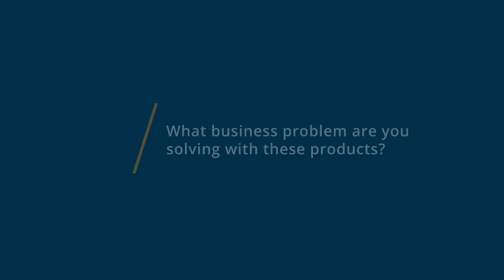Recruit CRM vs Zoho Recruit: Why I switched from Zoho Recruit to Recruit CRM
🥊  Considering Recruit CRM vs Zoho Recruit? See which is better. Recruit CRM vs Zoho Recruit Comparison: Features, Pricing and Integrations comparison.

💡📘 Interested in Recruit CRM? Browse Recruit CRM reviews, pricing and compare with popular alternatives

💡📘 Interested in Zoho Recruit? Browse Zoho Recruit reviews, pricing and compare with popular alternatives

Recruit CRM Review 2021.

Recruitment Agency Software for Small to Midsize Firms.

Recruitment Agencies across 60+ countries trust Recruit CRM.

 Recruit CRM is a recruitment software with ATS + CRM. An affordable solution to manage your day to day activities. Manage candidates, clients, contacts & share jobs on your website. Send & receive emails within the app. Recruit CRM comes with a powerful resume parser which can parse resumes found in your emails.

 Automatic job board posting, email triggers, & boolean search makes Recruit CRM the best option for agencies.

Zoho Recruit Review 2021.

Talent Acquisition System to streamline your hiring process.

Zoho Recruit is a One-Stop Online Talent Acquisition System for recruitment businesses across the globe.

 Starts at $25/month.

0:00 Intro
0:10 What business problems are you solving with Recruit CRM and Zoho Recruit?
0:41 What is Recruit CRM best for?
1:01 What is Zoho Recruit best for?
1:16 How easy is it to get started with Recruit CRM and Zoho Recruit?
1:53 What recommendations do you have for those considering Recruit CRM and Zoho Recruit?